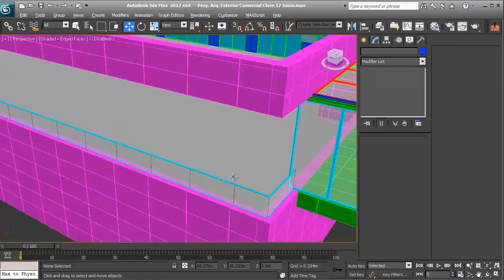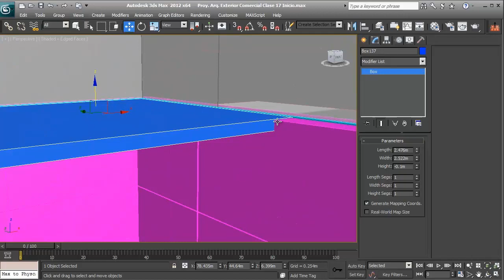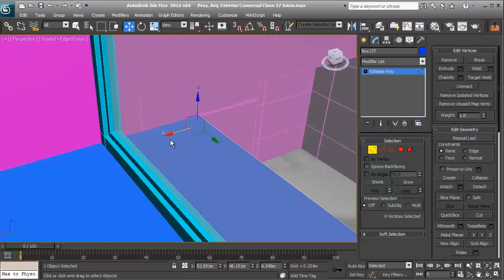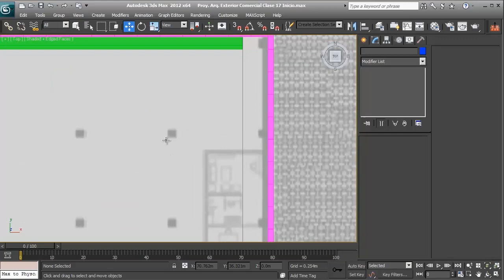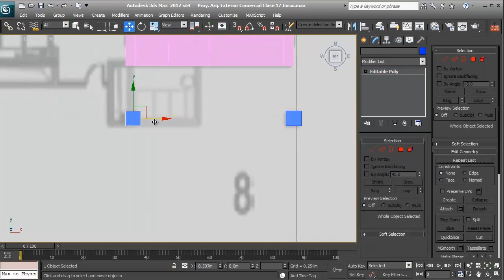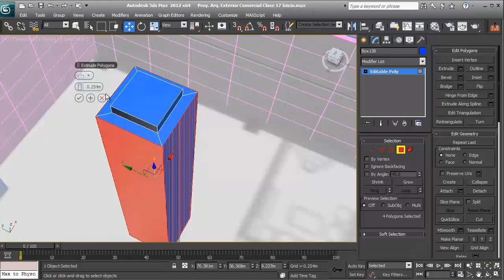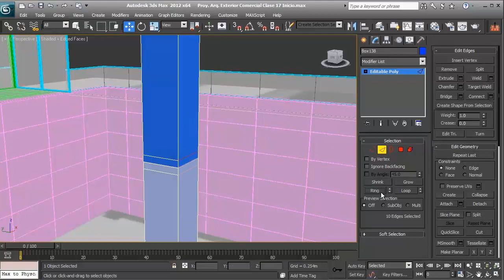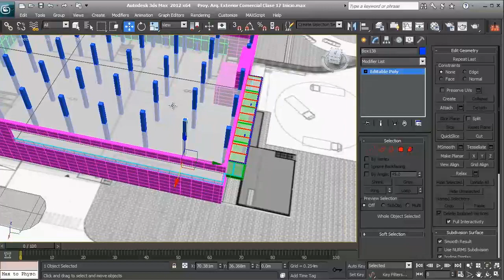Proy Arq Exterior Comercial 17 Piso nivel superior y columnas